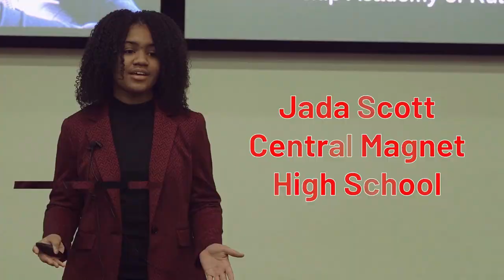How to Embrace Humanity in an Artificial World | Marcus Knight | TEDxYouth@JeffersonStreet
Marcus Knight delivers a poignant message on centering humanity through the art of storytelling. Highlighting the power of narratives in shaping our understanding of the world, he addresses the growing humanity gap and offers a solution rooted in storytelling. Marcus emphasizes the importance of unlearning ingrained biases, actively listening to diverse perspectives, and leaving a legacy of inclusivity and empathy. Through actionable steps like brand-led repositioning, belief-led listening, and byproduct manufacturing, Marcus inspires individuals to harness the influence of storytelling to drive meaningful change and recenter humanity in our society. Marcus Keon Knight is a 24-year-old content creator, singer, actor, producer, motivational speaker and more, harnessing a voice and message of optimism and authenticity. Marcus recently graduated with a Bachelor of Business Administration degree from Belmont University in Nashville, TN, one of the top business and music industry specialized schools. He has been a little of everything - from 4 years in residence life to a year-long host of a nationally recognized student showcase series. Marcus is an avid lover of all things dealing with digital marketing, social media, personal branding and human development. When he isn’t working on something, he watches a new series on Netflix or hangs out with friends and family. He currently serves at his alma mater in a year-long fellowship, diving into higher education and strategic initiatives university-wide. He wishes to be a true connector, reconciling the world back to its truest and purest form. This talk was given at a TEDx event using the TED conference format but independently organized by a local community.